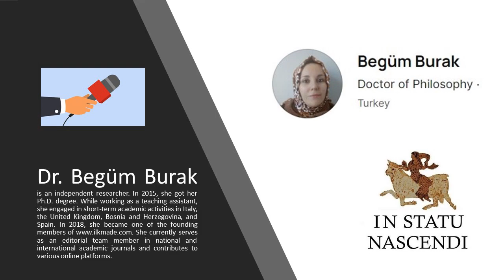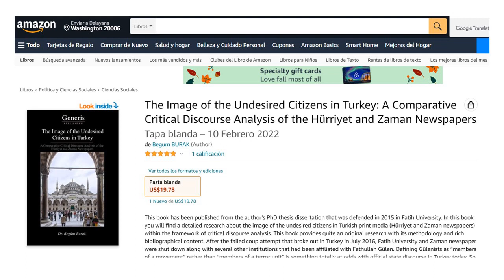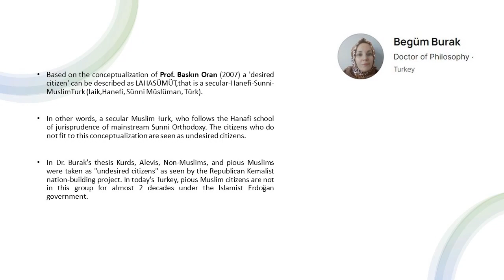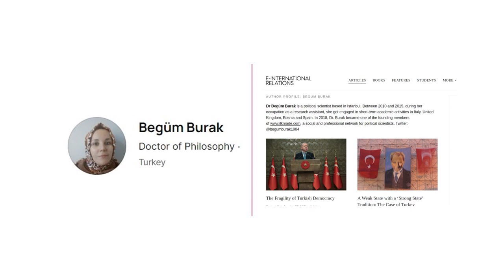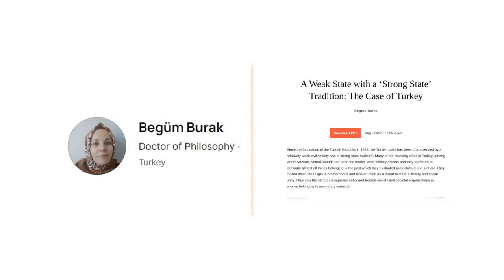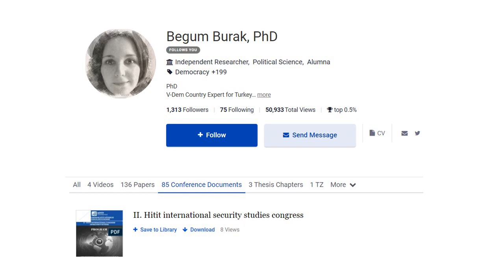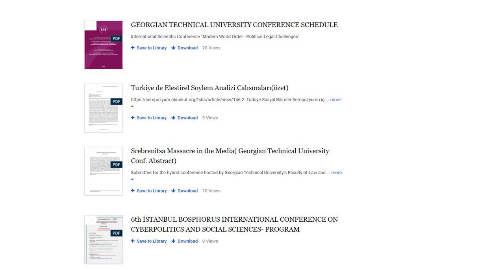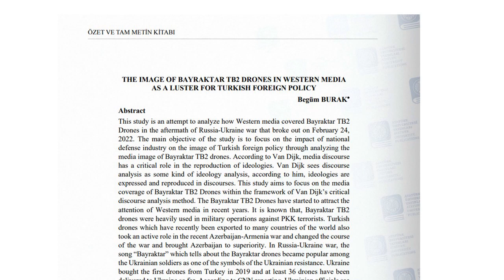Interview with Dr Burak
Dr. Begüm Burak is a Turkish independent researcher, who defended her Ph.D. degree in 2015. Her academic collaboration extends to the universities in Italy, the United Kingdom, Bosnia and Hercegovina, Bulgaria, Georgia, and Spain. In 2018, she became one of the founding members of

Dr. Burak is interested in matters related to Modern History, Turkish Studies, Discourse Analysis, Media and Politics, Democratization, Cyberspace, online freedom, Internet Freedom, Religion and Politics/ Secularism, Democratic Theory, Comparative Democratization, Political Culture, Matters related to the military coup of 2016.

Further reading:
• Burak, Begum. 2022. The Image of the Undesired Citizens in Turkey: A Comparative Critical Discourse Analysis of the Hürriyet and Zaman Newspapers: Generis Publishing.
• Burak, Begum. “Human Rights Violations in Cyberspace: Internet Censorship and Online Surveillance in Turkey.” | Begum Burak, PhD - Academia.edu. Accessed December 7, 2022.
• Burak, Begum. “A Weak State with a ‘Strong State’ Tradition: The Case of Turkey.” E-International Relations, August 8, 2012.
• Burak, Begum. “Quo Vadis Turkish Politics?” Begin-Sadat Center for Strategic Studies, April 4, 2021.
• Burak, Begum. “Teaching nation-building and nationalism: a critical perspective of Turkish academia” Journal of Applied Learning & TeachingVol.5 No.1 (2022)

Transcription in the form of the Academic Interview is coming up soon: Burak, Begum & Piotr Pietrzak, “Interview with Dr. Burak” In Statu Nascendi Vol. 6, No. 1 (2023) Journal of Political Philosophy and International Relations.